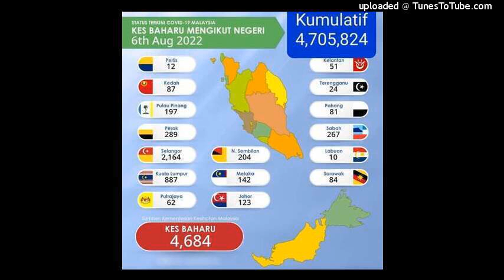Kes positif covid 19 di Malaysia 6 ogos 2022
Update 7 Ogos 2022 ( Ahad )

Innalillahiwainnailaihirojiun

11 KEMATIAN BAHARU COVID-19 YANG DICATATKAN PADA HARI INI MENJADIKAN JUMLAH KESELURUHAN KES KEMATIAN SETAKAT INI  SEBANYAK 36,020

Kes baharu yang dicatatkan pada hari ini adalah sebanyak 4,684 kes menjadikan keseluruhan kes sebanyak 4,705,824

Manakala kes sembuh 4,275  kes menjadikan keseluruhan kes sembuh sebanyak 4,622,900

Kes yang masih aktif  46,904

Kes yang dirawat di ICU
Tanpa bantuan pernafasan = 21

Perincian kes setiap negeri dibawah ini.